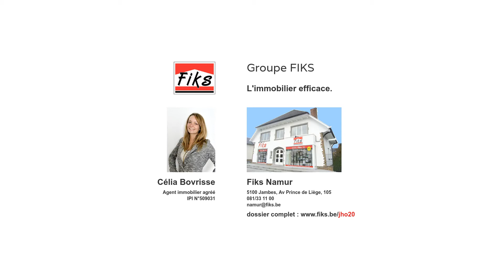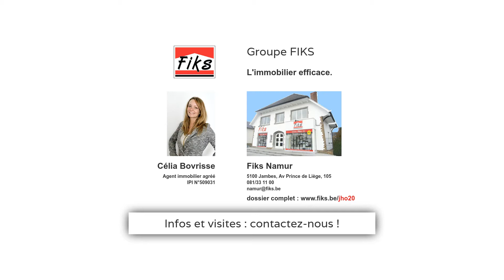Jambes - Archivé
Magnifiques volumes pour cette maison habitable sans frais comprenant : 3 chambres + studio/suite parentale, 2 cuisines, 2 salles d'eau avec WC + WC séparé, garage, caves, pergola et superbe jardin bien orienté ! Situation très recherchée à proximité de toutes les facilités et à 1min à pied du Boulevard de Meuse. Réelle opportunité à saisir !